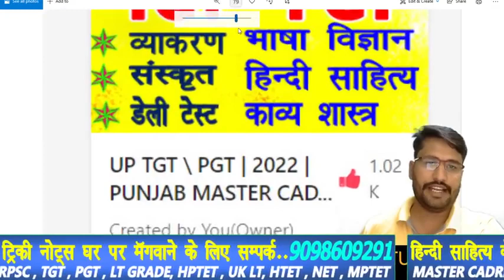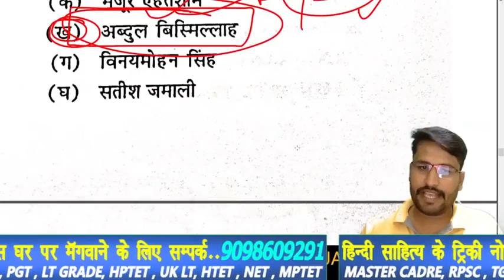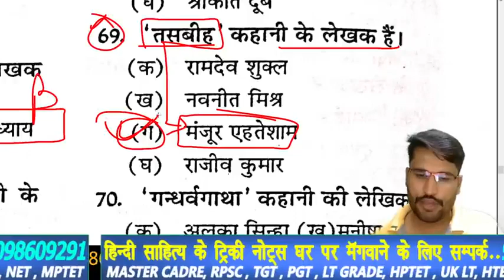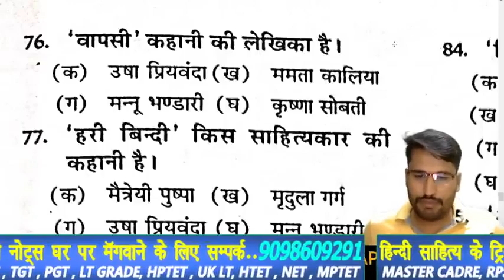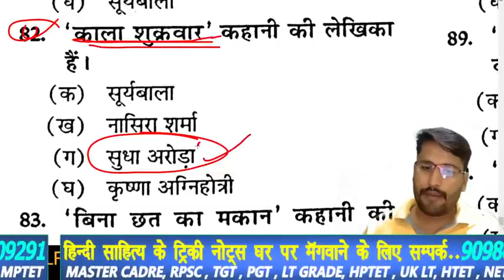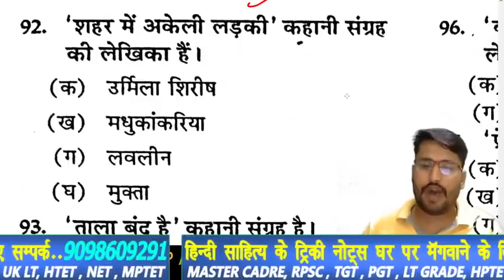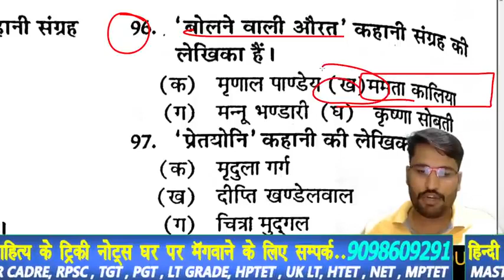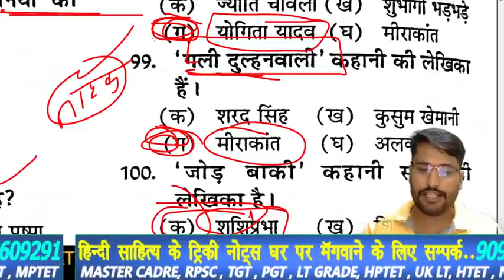tgt-pgt-HINDI_LIVE_TEST-हिंदी_साहित्य HINDI_SAHITYA hindisahityakaitihas /1stgrade-2ndgrade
🇮🇳जय हिंद🇮🇳
mp police exam teligramB